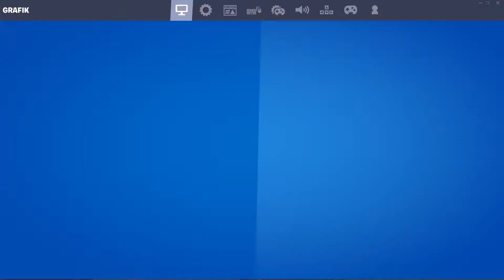so könnt ihr eure Freunde Beeindrucken